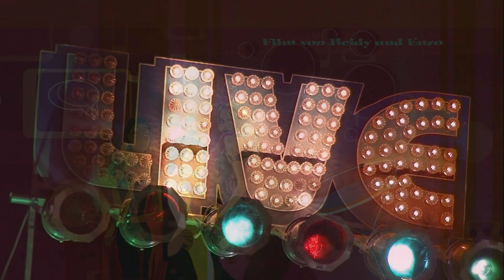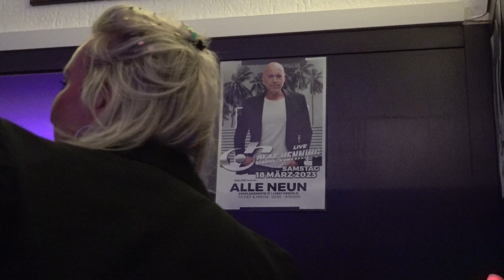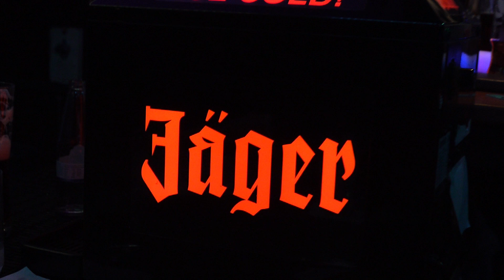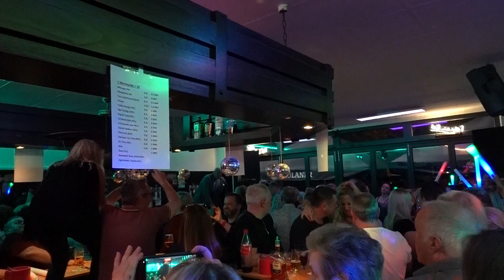"Alle Neun" Pub & Bar - Olaf Henning live 2023 Krefeld